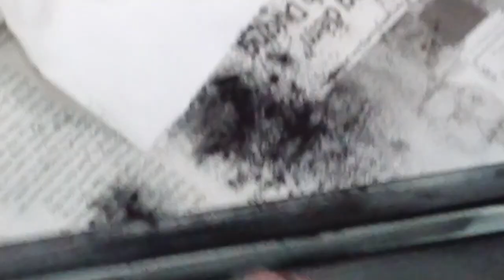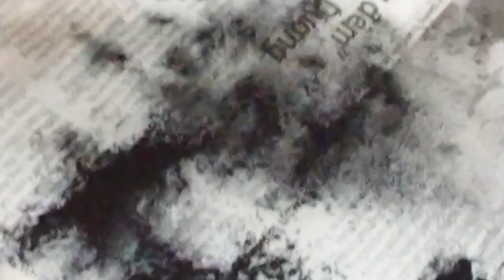đổ mực máy in canon 6000, 6030 | Liên hệ 0988.55.33.53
đổ mực máy in canon 6000, đổ mực máy in canon 6030, đổ mực máy in canon 6230 ✔️Chúng tôi chuyên sửa máy in, sửa máy photocopy, đổ mực máy in, sửa máy tính...☎ - 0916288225